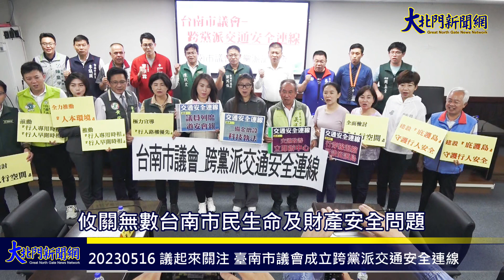20230516 議起來關注 臺南市議會成立跨黨派交通安全連線—大北門新聞網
臺南市議會30位跨黨派議員(5/16)日組成「跨黨派交通安全連線」，要求市府每月交安督導會報需有聯盟議員代表出席、動用二倍金加速增設科技執法路口、成立交通改善立即辦中心與增設路口「行穿線退縮」與建設「庇護島」等守護行人安全。並由民進黨團總召郭鴻儀議員於今日交通局業務詢答時提交階段訴求書，並要求市府提出交通改善政策白皮書，跨局處提出大臺南市改善道路安全、推動人本交通及多元交通規劃等具體政策與作為。

    台南市本月(8日)發生一對母女走在斑馬線上遭撞擊，造成3歲女童亡、母重傷住院的重大死亡車禍，各界檢討台南市交通安全聲浪不斷，且認為不是個案問題；各項交通安全數據也表明，台南市已連2年蟬聯台灣各縣市每10萬人交通事故死傷數、每10萬人事故發生率都是全國之冠，攸關無數台南市民生命及財產安全問題，交通改善刻不容緩，更沒有觀察期。

   「交通安全連線」召集人郭鴻儀指出，自己於5月1日就在臉書公開發起「跨黨派交通安全連線」，成立連線目的是不分藍綠、不分黨派共同為大台南交通改善而努力；交通問題沒有單一解方，各縣市都面臨各自的問題；而台南市先天不足、後天失調，需要下猛藥，除要求市府跨局處整合，從教育、制度、法規等多面向改善，更要府會全體一起努力，透過連線凝聚朝野力量並進行督導，更讓市府預算可以暢通即時提供火力支援。

階段訴求：

1.修訂人『臺南市道路交通安全督導會報設置要點』，應有兩位聯盟議員輪值列席。

2.要求市府動用第二預備金，優先於本市易肇事熱點實施科技執法，依法開罰，杜絕交通危害。

3.成立交通改善立即辦中心，提供交通改善即時平台，並將改善狀態與進度公布於公開資訊。

4.全面檢討本市人行空間，盤點優先需求分階段提撥預算執行「行穿線退縮」與建設「庇護島」守護行人安全。

5.盤點本市行人穿越繁忙路段，設置行人專用時相號誌，捍衛人行路權。